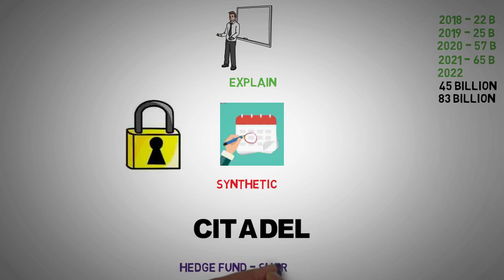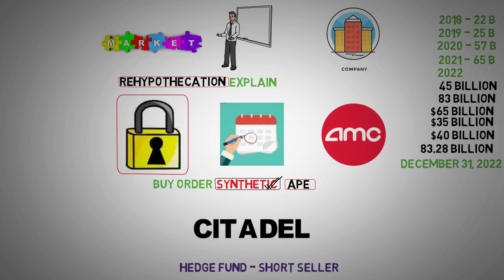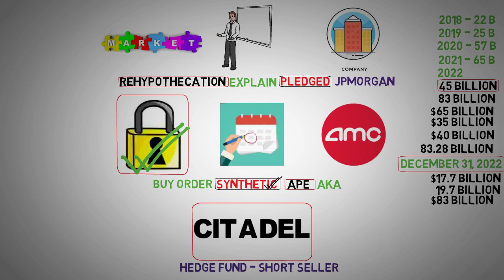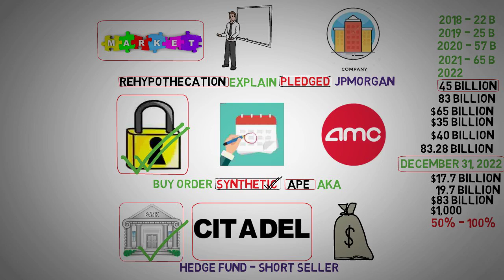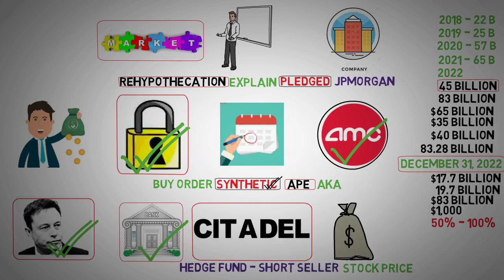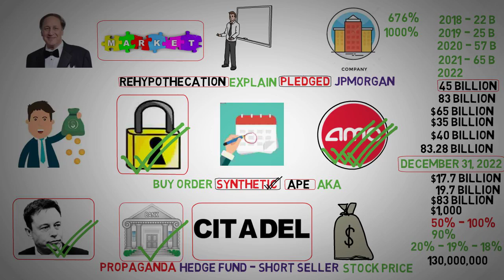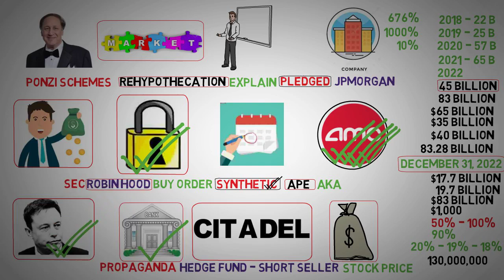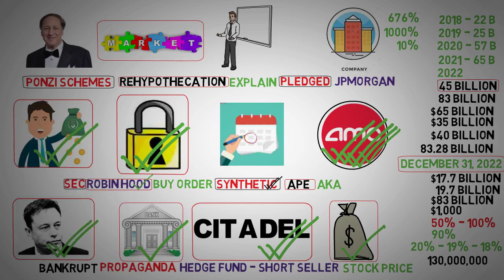Citadel Big Short - AMC Stock Short Squeeze squeeze update